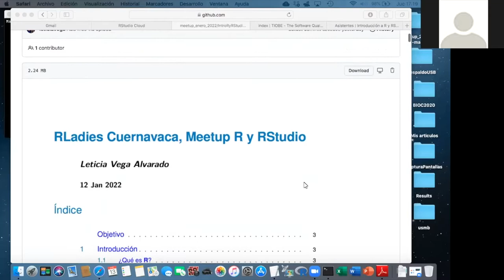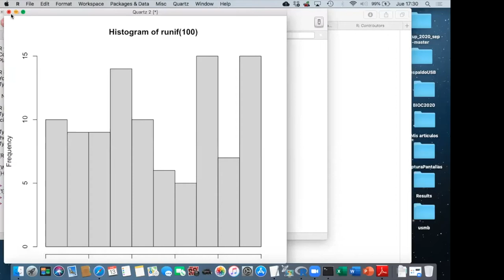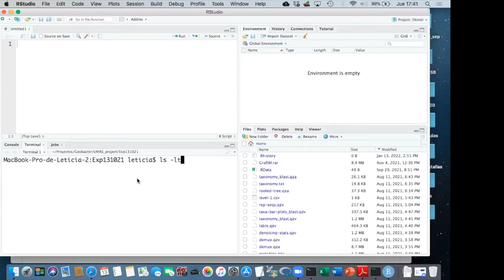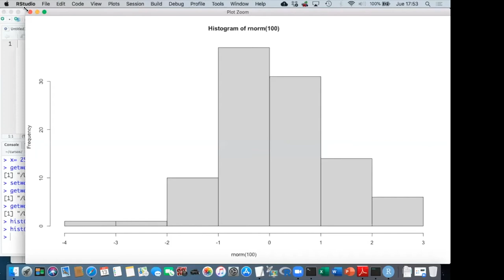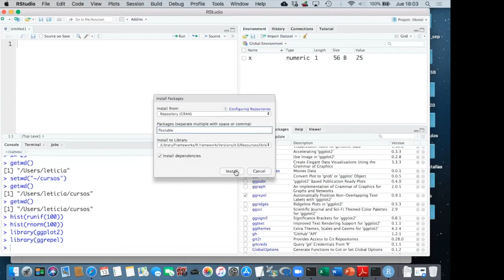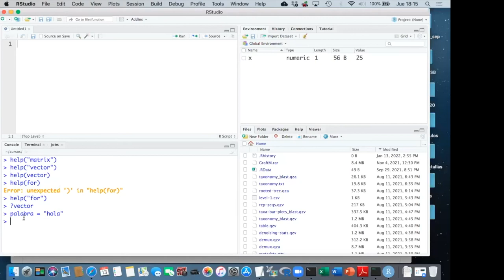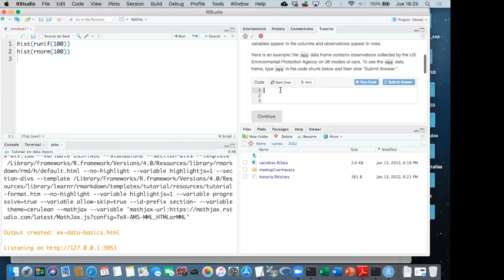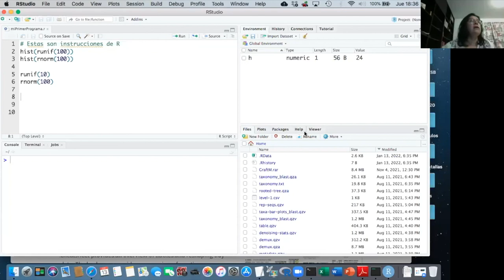Enero 2022: Introducción a R y RStudio